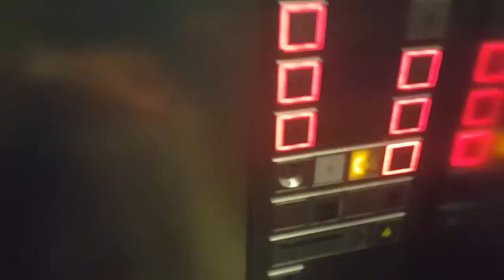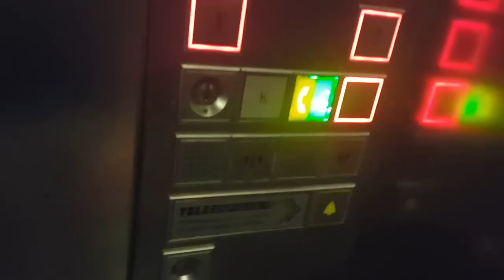IM FAHRSTUHL STECKEN GEBLIEBEN! XD